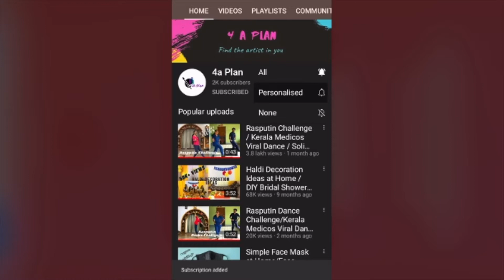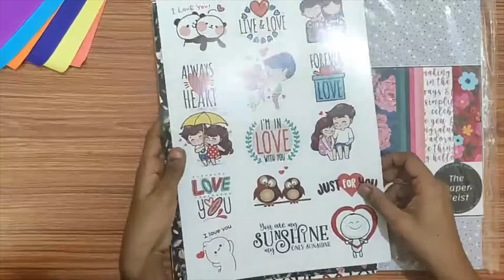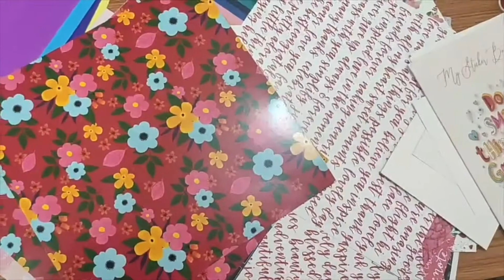Art & Craft Materials Part 1- For Beginners / From Where? / Rate? / For Scrapbook & Dreamcatcher /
Hai friends,

Today I am going to show some of my craft materials. These are materials used mainly for scrapbook making ,explosion box,  and dreamcatcher making.  This video explains the rate and details of items and from where we can buy it.

We can get these items from local shops or online from:-